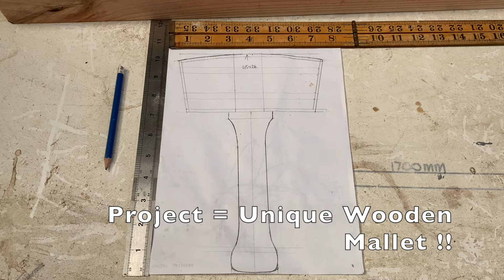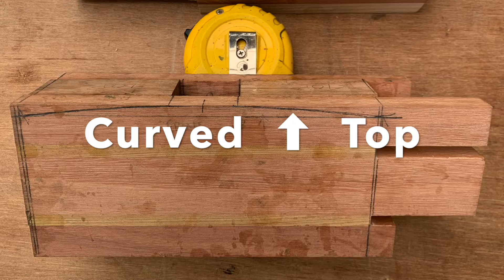How to make a Wooden Mallet - DIY WoodWorking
I made a simple yet beautiful weighted Wooden Mallet , using scrap wood.I applied boiled linseed oil for the finishing touch, to enhance the full texture of the various hardwoods.